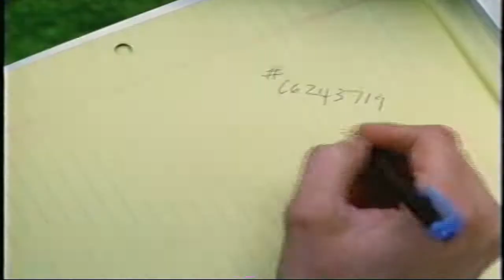映画エンジェルゲーム予告・海外版Deception「デセプション」(1:50)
究極のセクシーサスペンス映画「エンジェルゲーム」のＤＶＤが現在日本全国でレンタル開始！ネットで絶賛販売中！海外版「デセプション」の予告編。大都会ロサンゼルスを舞台に巻き起こる妖艶な美女たちの壮絶な恋愛ゲーム！罠に落ちるのは誰？真実の愛を最後に掴むのは誰？華やかなプレイメイトたちの出演による愛と欲望の娯楽作品！監督はハリウッドをベースとして活動するＵＣＬＡ映画学部卒の長土居政史！